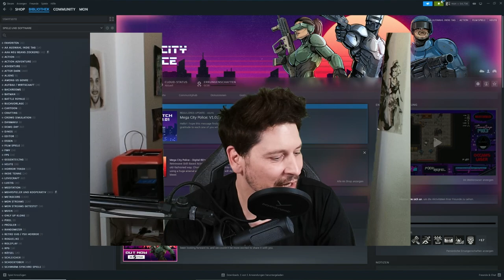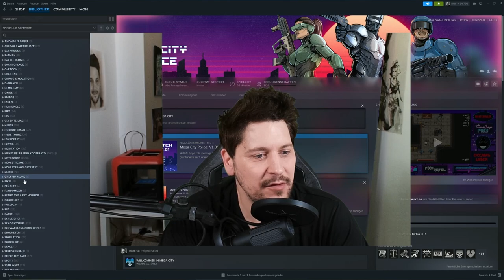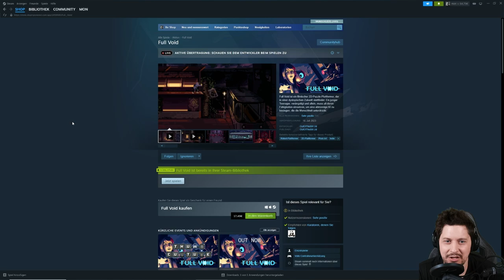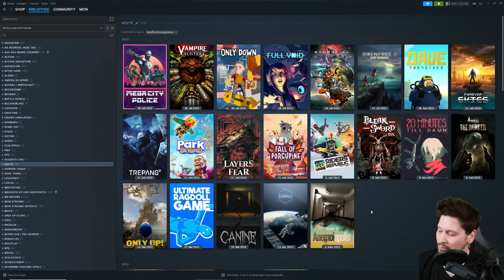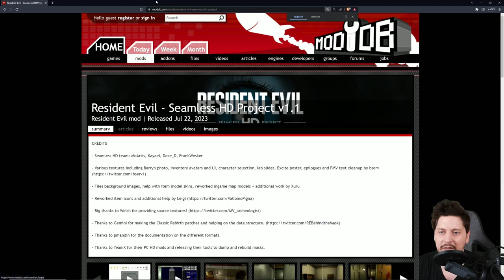Hotline Miami trifft auf Robocop! - Simon ist der Mega City Police - GAME MON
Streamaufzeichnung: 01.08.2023